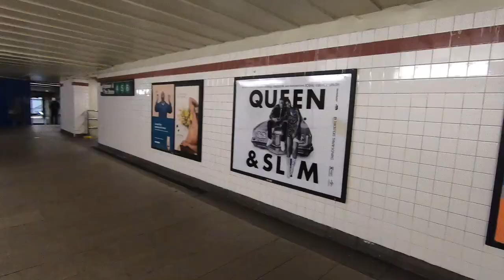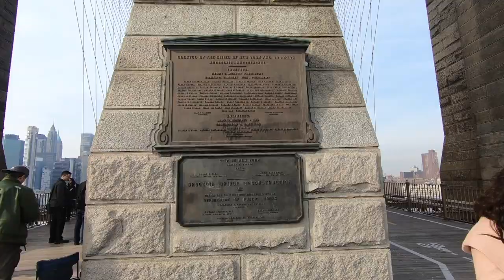WALKING THE BROOKLYN BRIDGE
Checked off the bucket list. This was our first time walking the Brooklyn Bridge. Do enjoy.